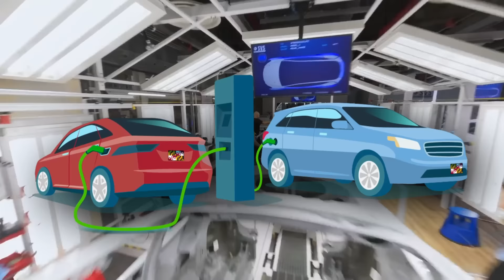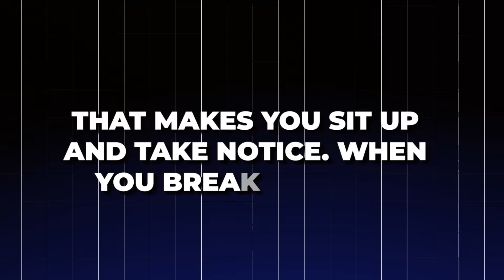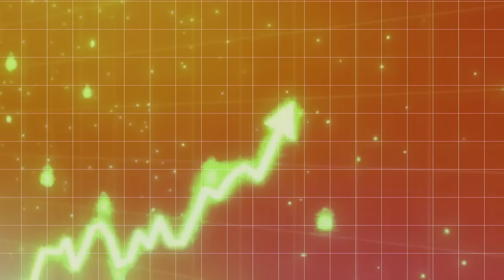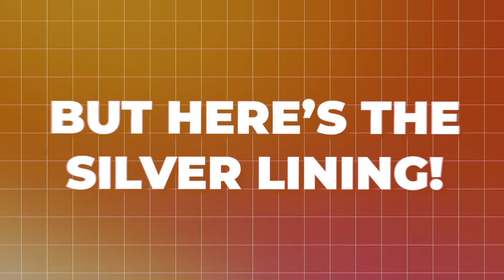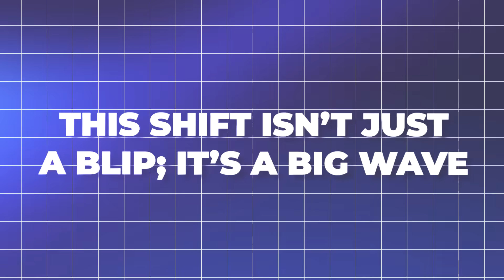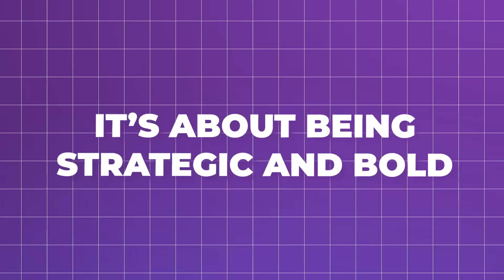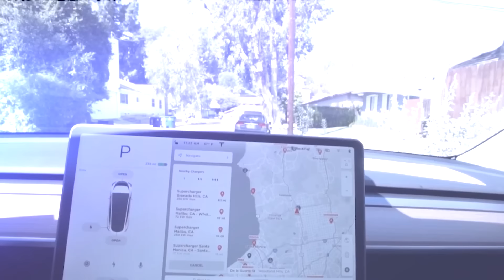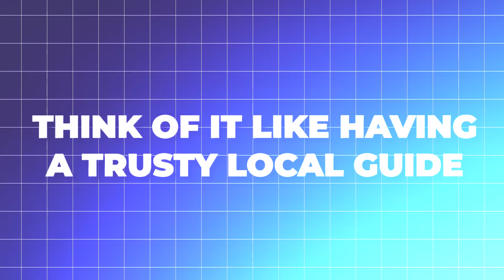HUGE NEWS! Elon Musk OFFICIALLY Bought Ford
Huge news! Elon Musk recently made huge waves in the auto world by smoothly acquiring none other than Ford Motor Company. Yup, you heard that correctly! One of the most iconic car brands in American history is now officially part of Musk's booming empire. But why? How did Elon pull off this jaw-dropping move without causing a commotion? Let’s break it down because this will definitely change the entire industry.